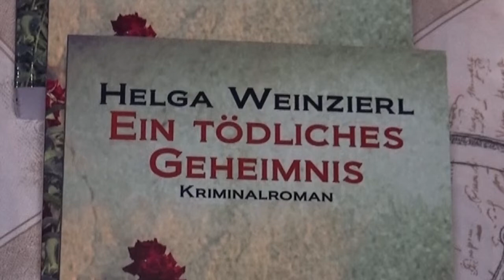Lesung Helga Weinzierl im KulturCafe Zwieb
Am Dienstag, dem 6. November las im KulturCafe Zwieb die bekannte Krimiautorin Helga Weinzierl aus ihrem Krimi “Das tödliche Geheimnis”. Musikalisch wurde sie von Angela Appenzeller begleitet.